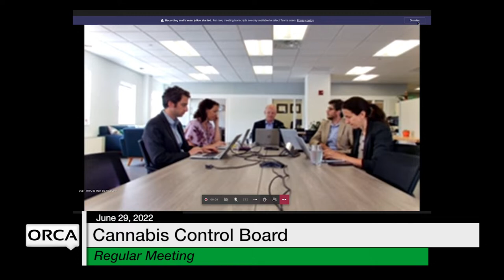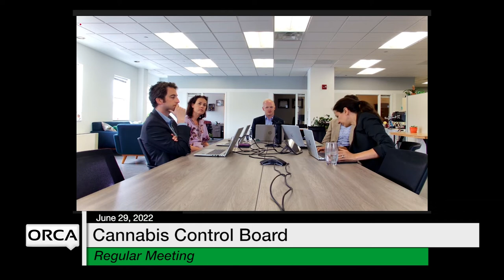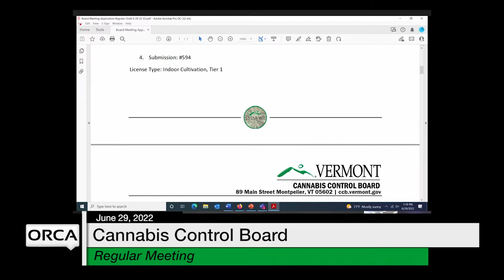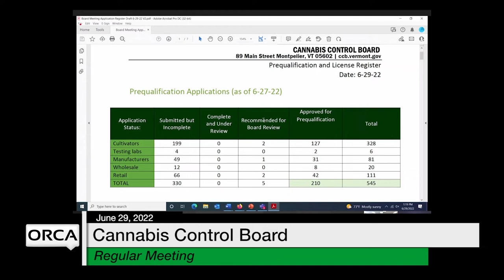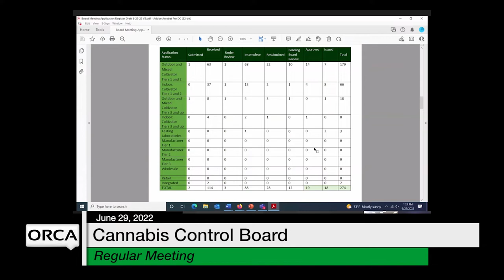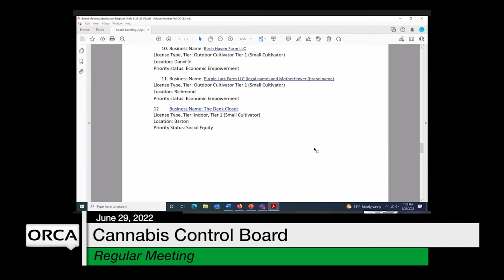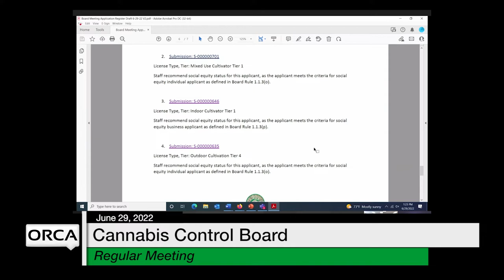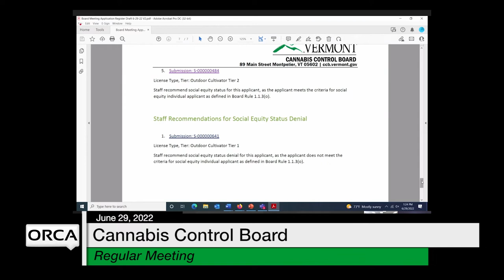Cannabis Control Board - June 29, 2022 [CCB]